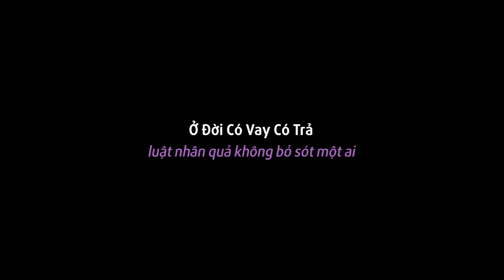Vì Tiền, Chồng Đưa Vợ Vào Khách Sạn Với Người Đàn Ông Lạ Để Đẻ Thuê | Ranh Giới Trắng Đen - LẠ ÁN TV